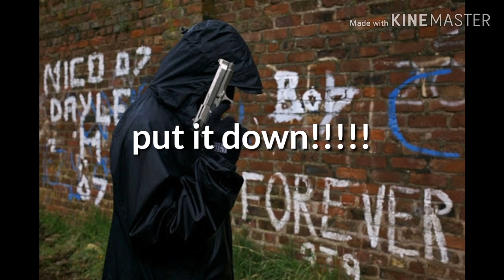they made me pursue it (ukgrime)